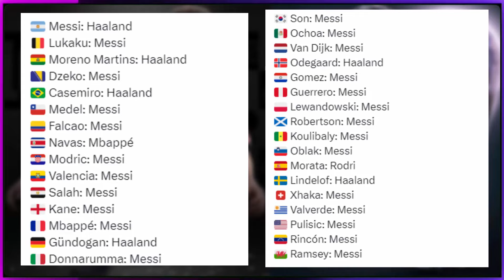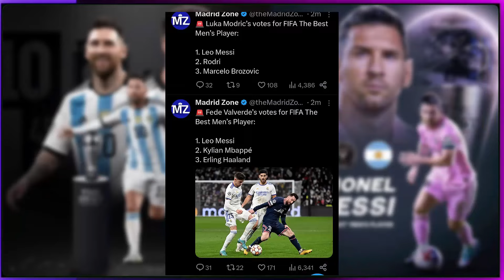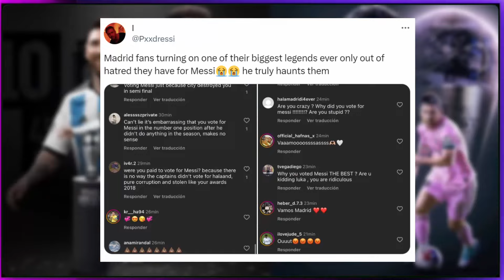Famous Reaction On Lionel Messi Wins 'The Best FIFA Men's player' Award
Reaction On Messi Wins The Best FIFA Men's player 2023 award. Haaland, Mbappe, Speed, Ronaldo, Pep Gourdiola reaction,